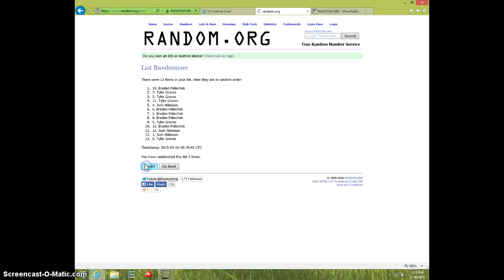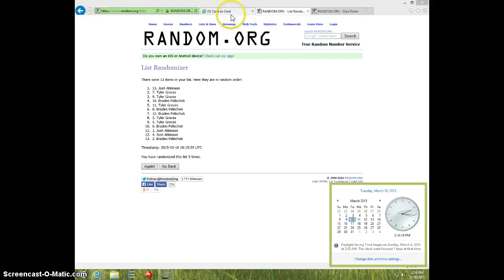DEANTHONY THOMAS BASE&VARIATION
ANDY HARVEY